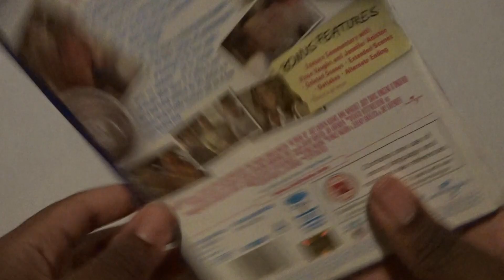The Break-Up (UK) DVD Unboxing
Unboxing The Break-Up DVD